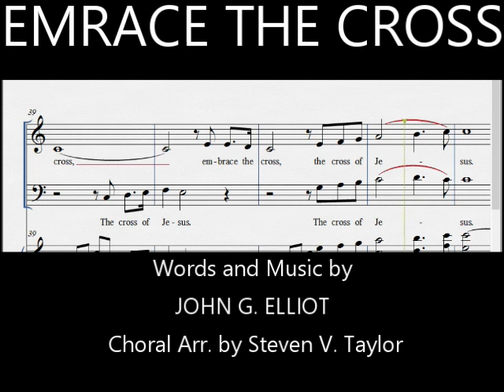Embrace the Cross - Accompaniment for 2-Part Choir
Embrace the Cross
Words and Music by JOHN G. ELLIOT
 Choral Arr. by Steven V. Taylor
For 2-part choir, Duets